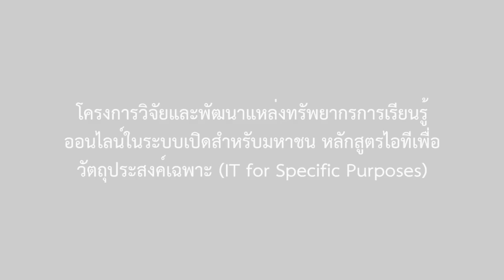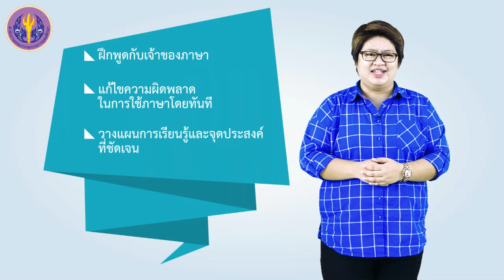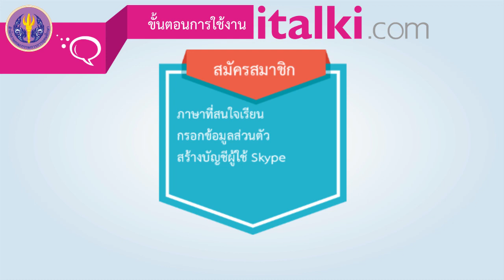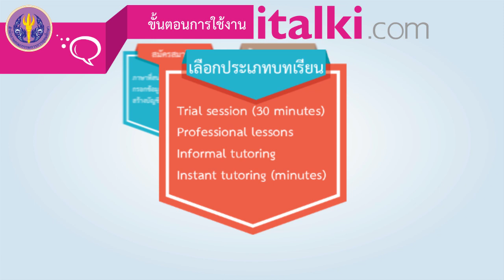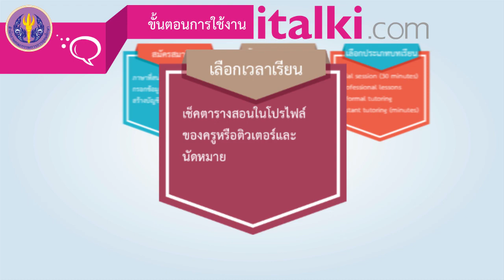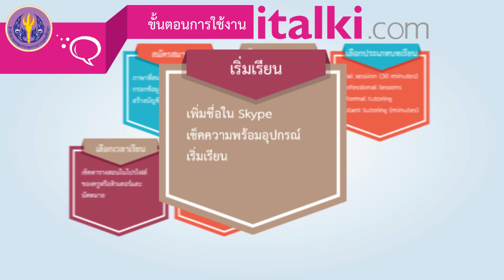เครือข่ายทางสังคมเพื่อการเรียนรู้ภาษา: italki